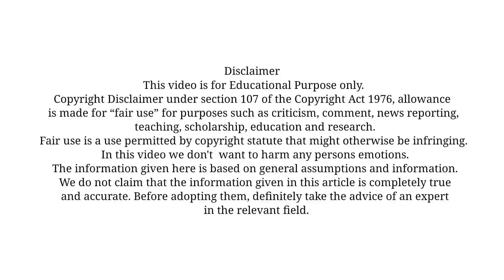जानिए मां चंद्रघंटा की कथा, पूजा करने की विधि और भी बहुत कुछ || जय मां चंद्रघंटा।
माता चंद्रघंटा के बारे में जानिए।
माता के भजन,
मां दुर्गा
नवरात्रि।